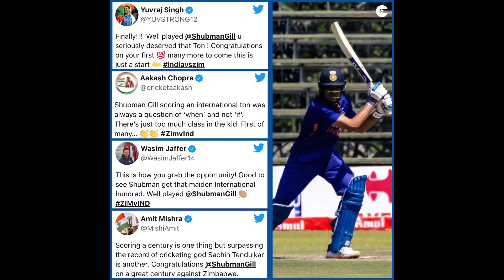ಜಿಂಬಾಬ್ವೆ ವಿರುದ್ಧ ದಾಖಲೆ ಮಾಡಿದ ಗಿಲ್ ತಂಡದ ಬಗ್ಗೆ ಹೇಳಿದ್ದೇನು India vs Zimbabwe highlights match in Kanna